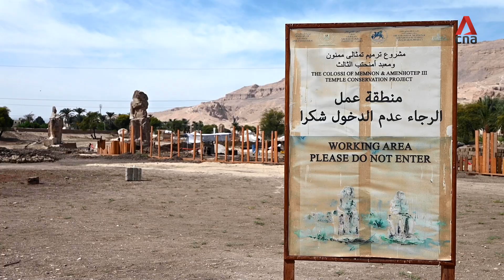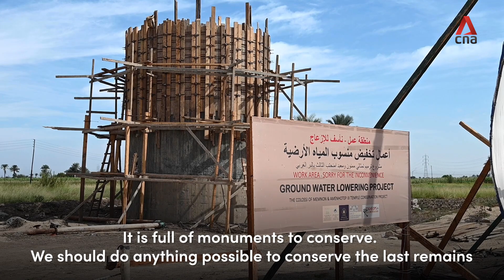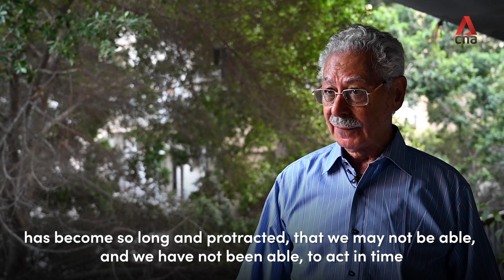Climate change is putting serious pressure on Egypt's ancient sites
Egypt's ancient monuments were built to last for eternity. But climate change is threatening their existence.